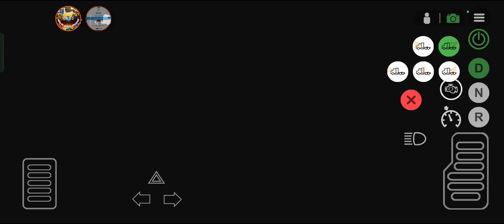How To Buy First Garage and Details - Universal Truck Simulator | #1886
universal truck simulator remove vehicle from yellow marked area
universal truck simulator this trailer can be connected
universal truck simulator trailer customization
universal truck simulator truck repair
universal truck simulator truck
how to hack universal truck simulator with lucky patcher